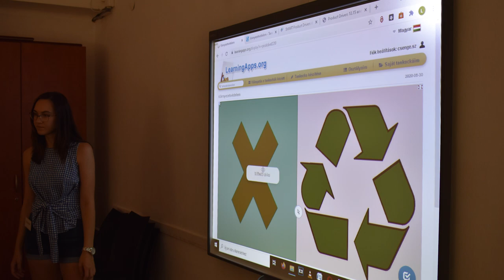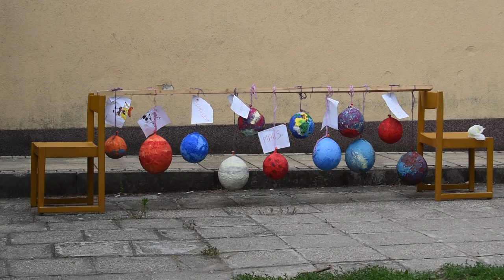Nyári napközi - Erzsébet tábor 2020.